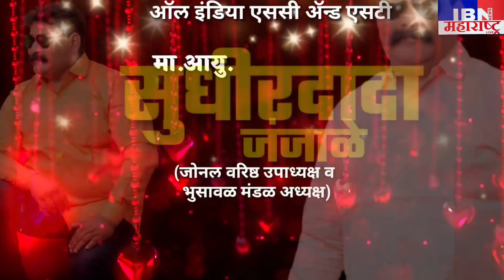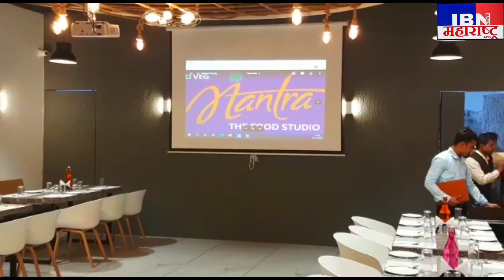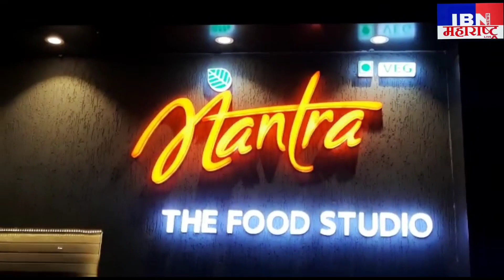भुसावळ-खुन,पत्नीने केला पतीचा खुन,IBN NEWS महाराष्ट्र LIVE